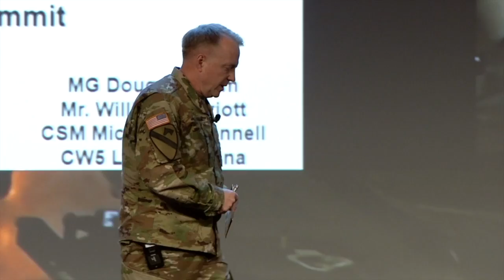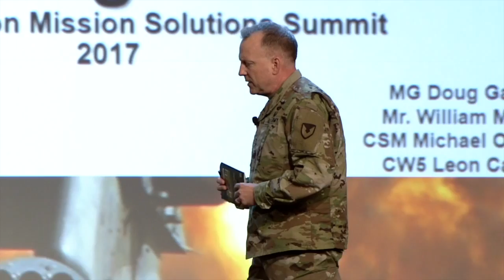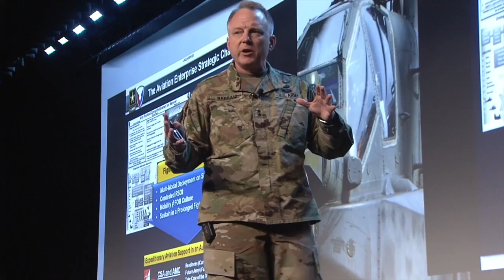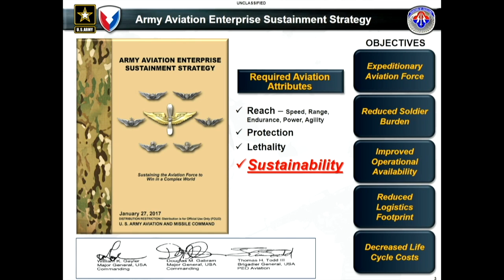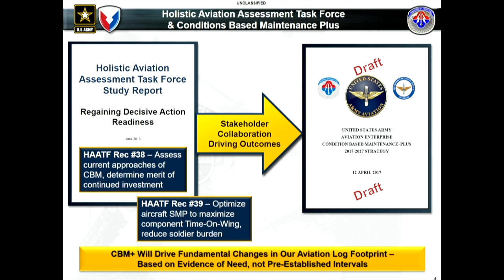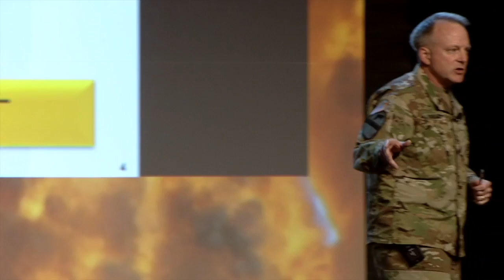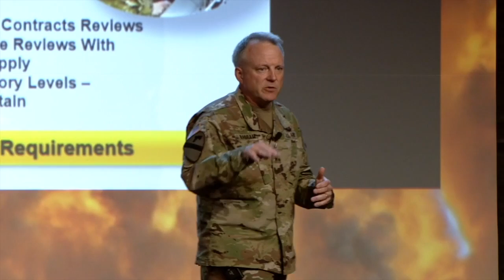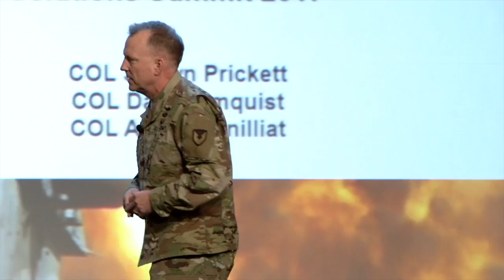AAAA - MG Douglas Gabram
Army Aviation Mission Solutions Summit
April 26-28, 2017
Nashville, TN